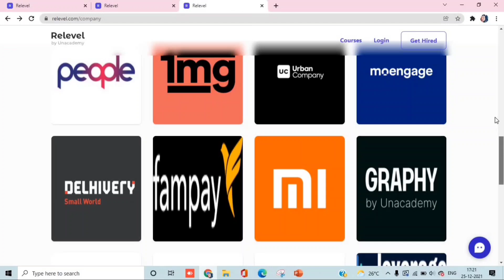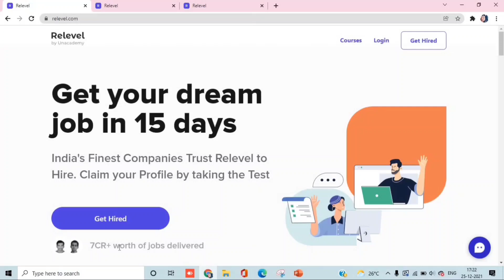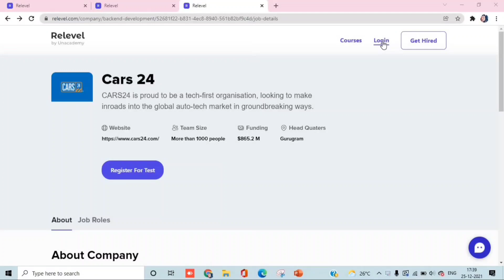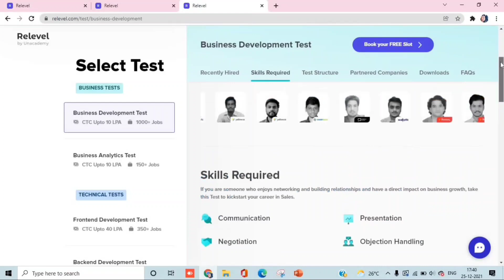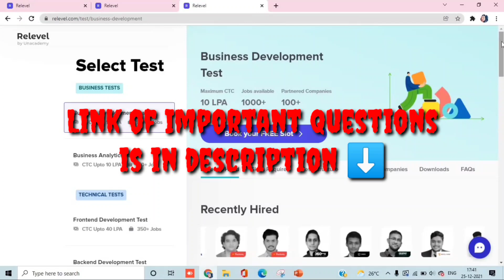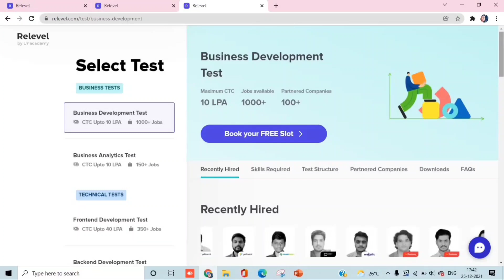Cars 24 & IndiaMart | 100% Job Guarantee | Hiring 10th pass & Above | Work From Home Job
🌟 Hello Everyone 🌟